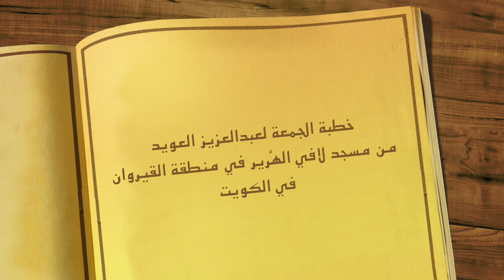يا أهل الخليج النعم زائلة - رابط الخطب مكتوبة هنا في الوصف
هنا جميع الخطب مكتوبة